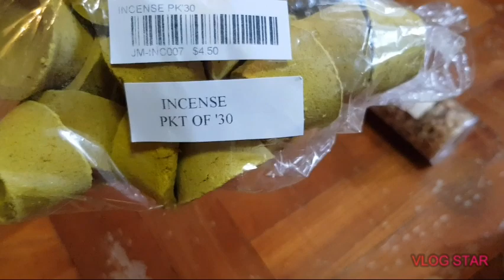WHAT IS INCENSE BURNING GOOD FOR?AND WHAT ARE THE BENEFITS OF INCENSE?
The smoke of burning incense is interpreted by both the Western Catholic and Eastern Christian churches as a symbol of the prayer of the faithful rising to heaven.
Some studies indicate possible antidepresssant and anti-inflammatory effects of incense components.Other studies foubd associations between incense burning and negative health effects,such as cancer.
Incense is aromatic biotic material that realeases fragrant smoke when burned.The term is used  for either  material or the aroma.Incense is used for aesthetic reasons,aromatheraphy,meditation,and ceremony.It may also be used as a simple deodorant or insect repellent.
Benefits ofburning incense...Increase calm and focus...Reduces stress and anxiety.Aid sleep...

source;Wikipedia